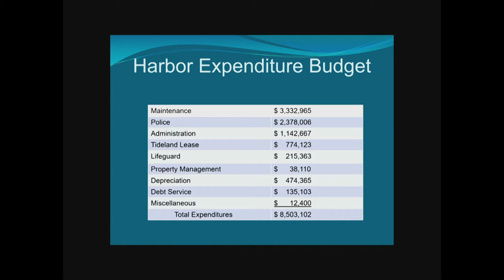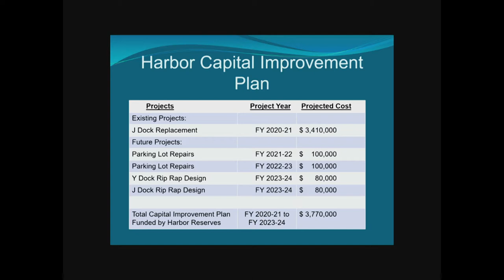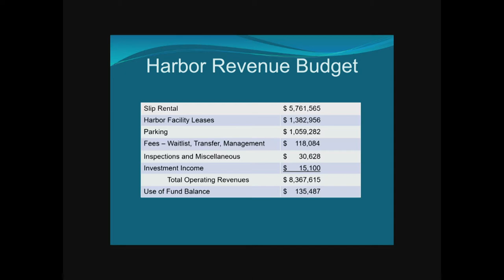Oceanside Harbor Division Meeting - May 21, 2020